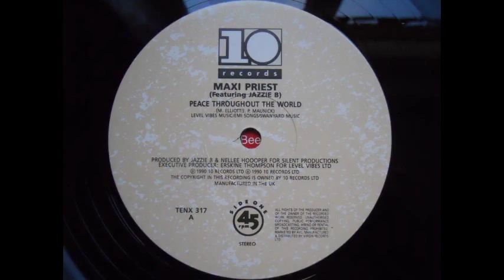maxi priest - peace throughout the world